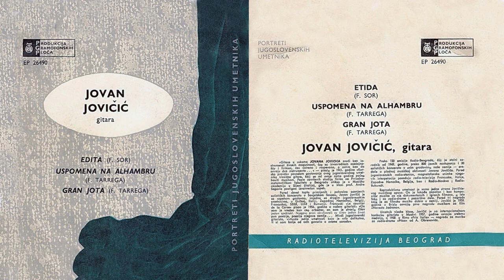Jovan Jovičić - gitara (1962)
Portreti Jugoslovenskih umetnika

1. ETIDA (Fernando Sor)
2. Uspomena na Alhambru (Francisco Tárrega)
3. Gran Jota (Francisco Tárrega)

PGP-RTS - Produkcija gramofonskih ploča